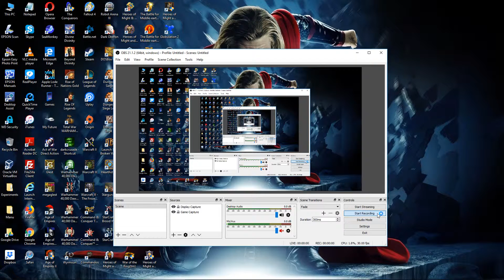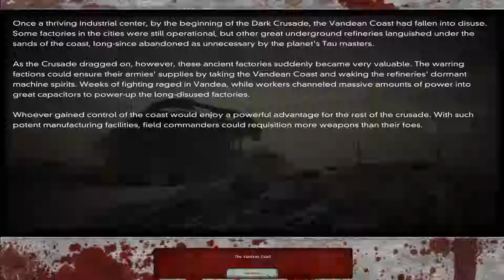98. Warhammer 40000: Dawn of War - Dark Crusade [Necrons] (The Vandean Coast)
98. Warhammer 40000: Dawn of War - Dark Crusade [Necrons] (The Vandean Coast)